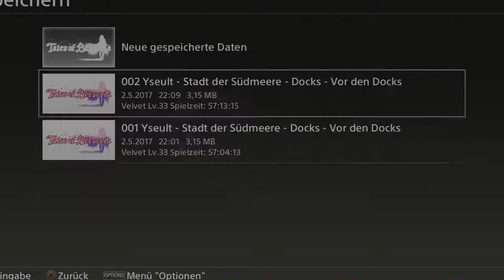Let's Play Tales of Berseria Ep.57 - Zurück nach Loegres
Lang ist es her...

Genre: J-RPG

Sprache:Japanische Sprachausgabe,Deutsche Untertitel und Kommentare
Blind: Ja
Schwierigkeitsgrad: Schwer
Sonstiges: /